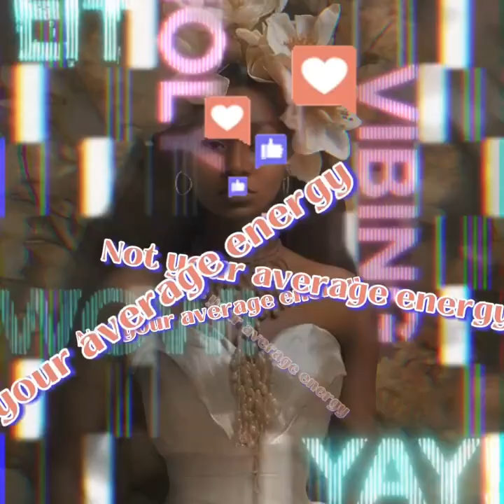✨EARTH SIGNS✨♉️♍️♑️✨THESE TOWER MOMENTS ARE ABOUT TO TURN IN YOUR FAVOR👏🏿✨YOUR NEVER TOO OLD LOVE❤️✨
(I AM NOT YOUR AVERAGE LIGHT WORKER!! SO IF YOU NOT READY FOR MY LIGHT..DIM YOUR WAY OUT OF HERE!)

WHAT IT DO BABY LOVES! IF YOUR LOOKING FOR MUSIC, READINGS, LOVE, HARD LOVE, REAL LOVE AND SUPPORT..YOUR IN THE RIGHT PLACE!!!I PRAY THIS MESSAGE RESONATES WITH YOU TODAY! REMEMBER THAT YOU ARE DESERVING OF THE REFLECTION YOU SEE IN THE MIRROR...LOVE!

(I DO READINGS)